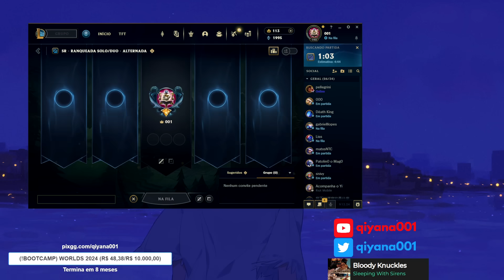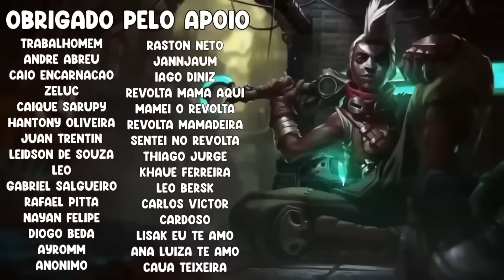REVOLTA CRIANDO UM SUPER TIME PRO QUALIFY, MANSÃO DO FAKER - RENECRODILO LEAGUE OF LEGENDS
REVOLTA MONTANDO UM SUPER TIME PRO QUALIFY, MANSÃO DO FAKER - RENECRODILO LEAGUE OF LEGENDS